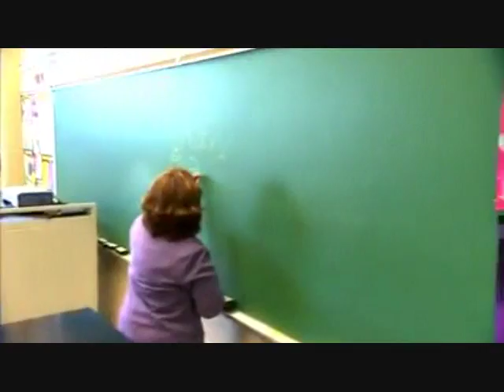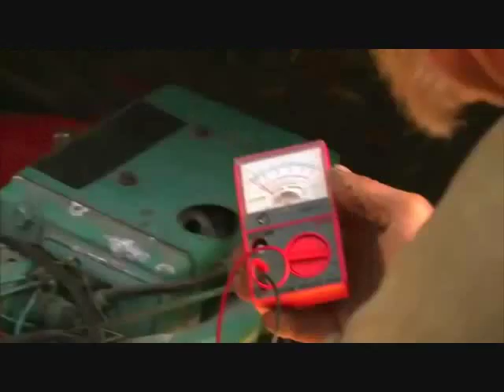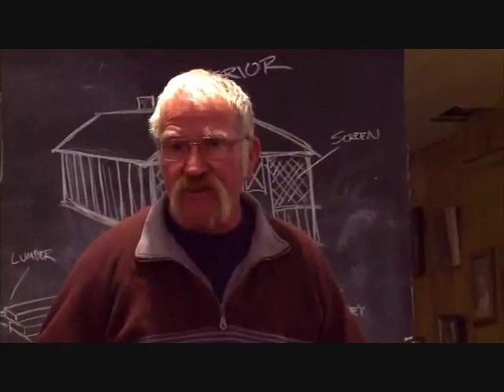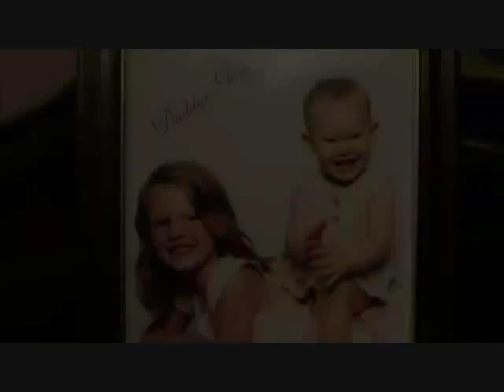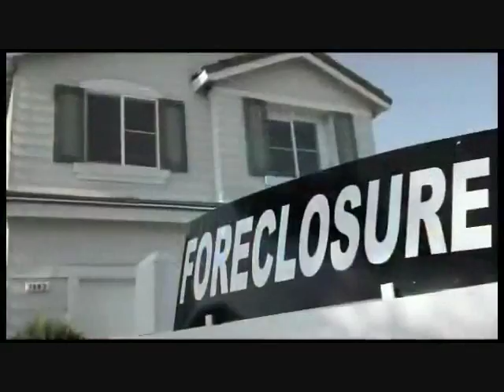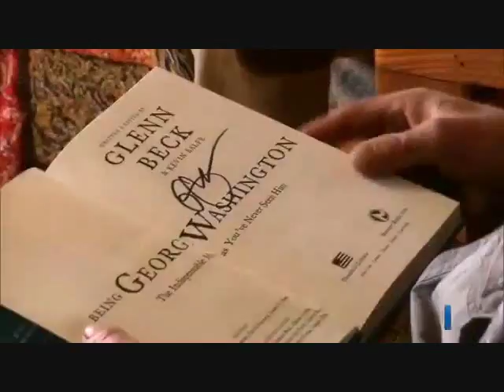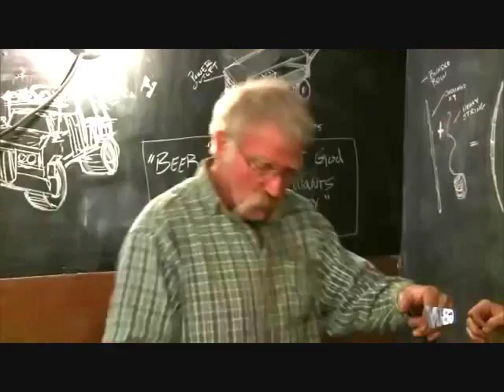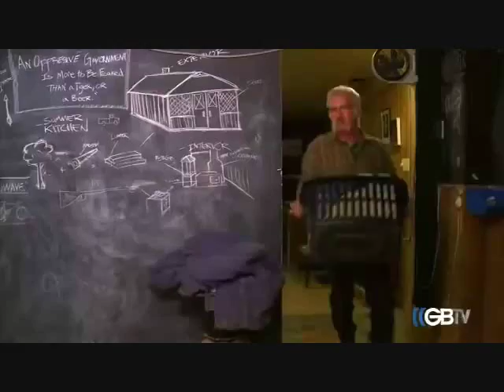Independence USA ~ Prepper Show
Independence USA is a reality series that follows Frank Belcastro and his family as they prepare to live life "off the grid," in the event of a potential catastrophe. On January 18, 2012, the series premiered on GBTV (now known as TheBlaze TV), Glenn Beck's live streaming video network.